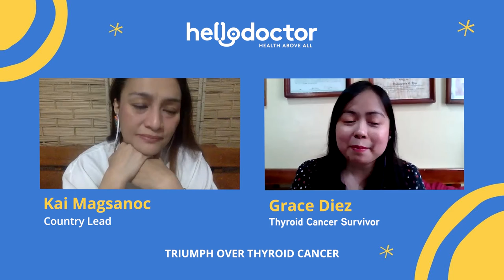Grace Diez: Triumph Over Thyroid Cancer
It took another person to tell Grace Diez that a weird lump was visible on her neck for Grace to get checked and diagnosed with thyroid cancer in her 20s. Thanks to early intervention, Grace survived. Watch her story.